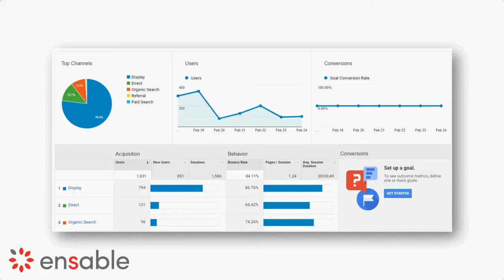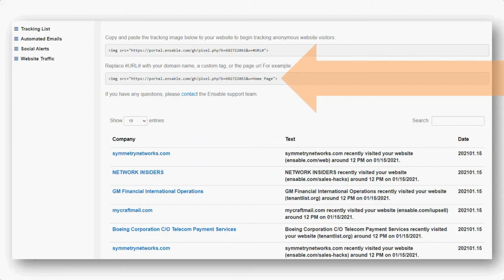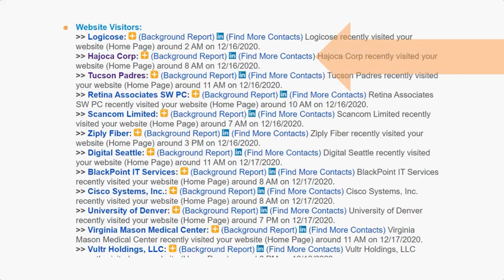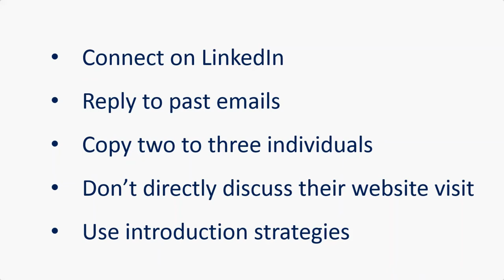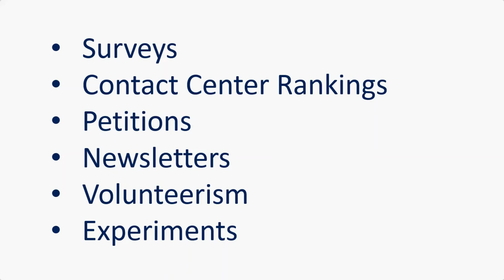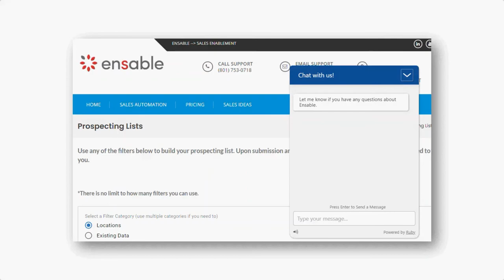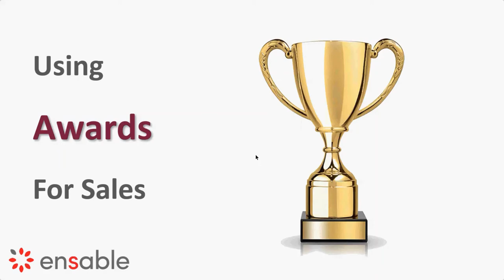▓█►How to Convert Anonymous Website Traffic into Sales Leads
The first priority in sales are inbound leads. 98% of your website traffic will never reach out to you. Capturing these leads will have one of the biggest impact on your sales with the least amount of pain. In this session we discuss how to track people on your website when they haven't told you who they are.